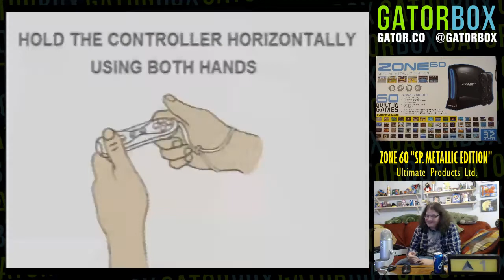Zone 60, Part 2 | Gatorbox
The entire first part of the Zone 60 playlist is Draco checking out the "motion control" (yeah we're gonna keep throwing that in quotes) games on the system. Of the 60 games, just under a dozen fell into that category. The rest? They're filed under the "Mini Games" option on the main menu.

And... they're NOT just stolen NES games! Well, some of them might be recreations and copies of more popular games, but credit needs to be given where due, these are not just straight up bootlegs. They aren't even 8-bit either, they appear to be 16-bit? The games are all still awful, however, and the list begins with a pseudo rip-off of Super Mario Kart's Koopa Troopa Beach stage... and that's the only stage.

The standout game of note here is a knock-off of Burgertime that is so astoundingly bad that its frame rate drops to the single digits (literally) when there's more than a couple of enemies on screen. How they failed this badly is astounding. We also soon discovered that these games feature a lot of artwork that was inexplicably traced from Disney animated films like Cinderella, as this berry-catching game features nothing BUT stolen art.

"I wasn't wearing the safety strap for any of this. I could've killed myself."